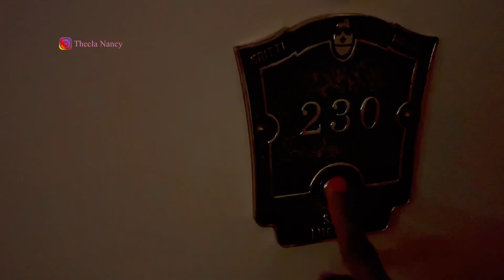Vintage Designer Thrift Stores Venice 🇮🇹 Thrift Shopping Found Hermès, Chanel,Prada,LV,Dior & More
Vintage Thrift Stores Venice Italy |We Went Designer Thrift Shopping Found Hermes chanel flap, lady dior, Prada, Gucci, Fendi, Valentino,LV & More

Hello Everyone,

We discovered vintage Thrift stores In Venice, Near to our hotel the gritti palace hotel venice. So I went thrift shopping in Venice found lot of beautiful designers shoes, bags and clothing.

Previous Video:
Best Thrift Store Secret Revealed | Thrifting Tips Goodwill -

★☆★ CONNECT WITH THECLA NANCY ON SOCIAL MEDIA ★☆★